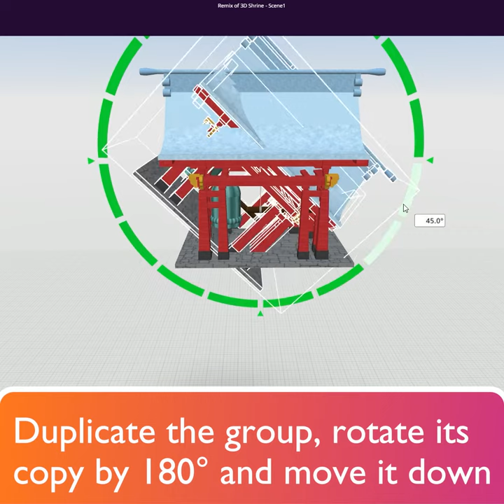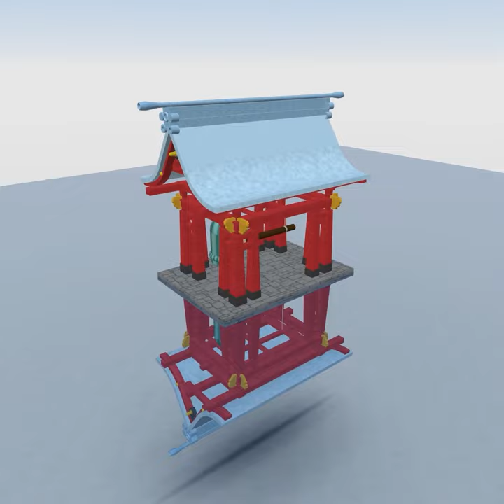Creating reflections - CoSpaces Edu Tuesday Tip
Here's a fun trick to simulate reflections in your CoSpaces scenes!